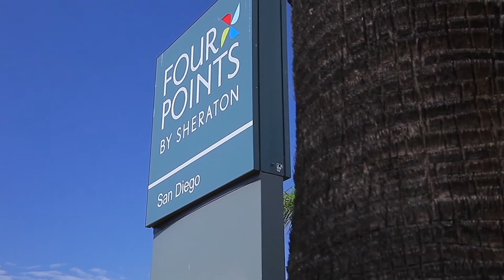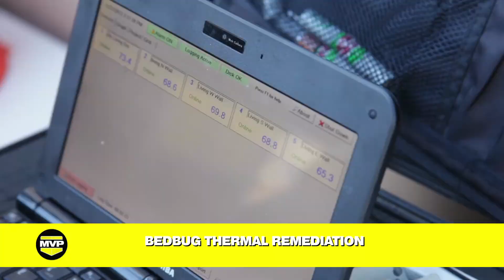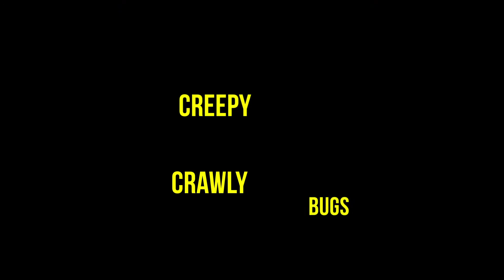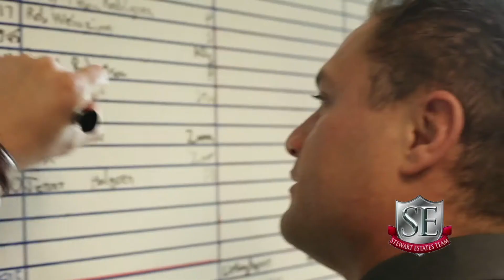Epic 26: Ep 03 - 09.26.14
Epic Fighting 26 was an MMA event held on September 26, 2014 at Four Points by Sheraton San Diego in San Diego, CA. Alex Trinidad vs. Anthony Peairs, Adrian Gonzales vs. Michael Thomas, Bruce Smith vs. Ryan Lilley.